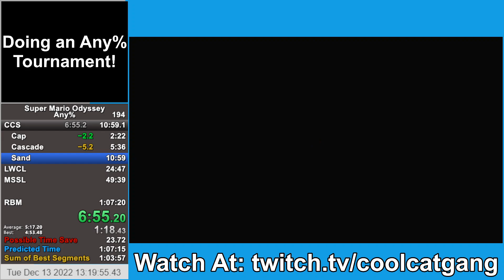Super Mario Odyssey - Sand Kingdom (PB) in 4:44.583!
got this 9 second sand gold during a tournament!!